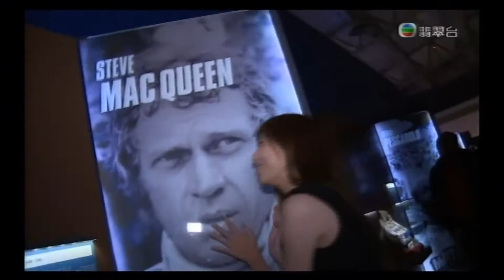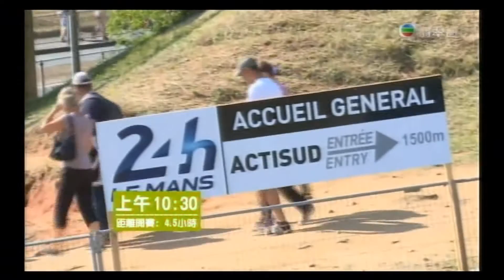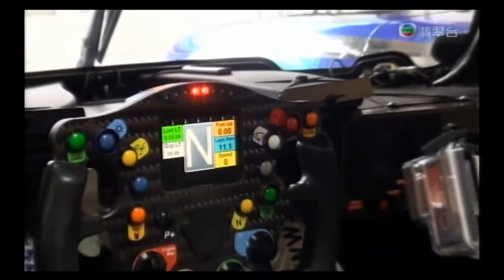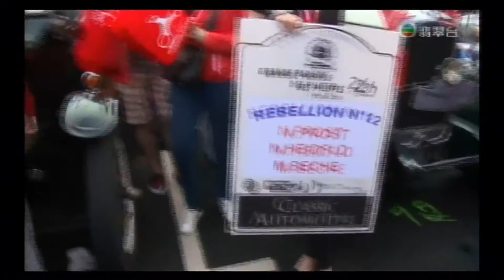KCMG at LE MANS 24 (Part 2)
KCMG once again made motorsport history in 2015, after being the first ever Hong Kong team to win the French endurance classic. It was also a maiden victory for all-new ORECA 05 chassis at La Sarthe, which the team acquired and entered to compete in the full season of FIA WEC. After posting a dominant pole time of 3m38.032s during qualifying, Richard Bradley, Nicolas Lapierre and Matt Howson drove an immaculate race at Circuit de la Sarthe en route to a stunning class victory and ninth place overall.

Special thank you to TVB Hong Kong for this exclusive feature.